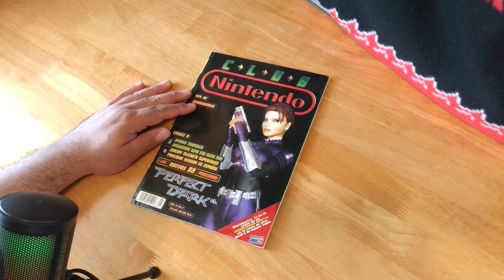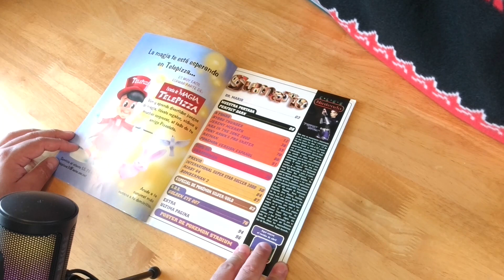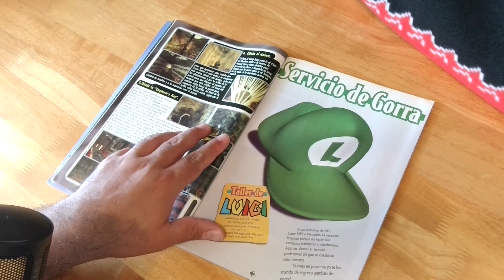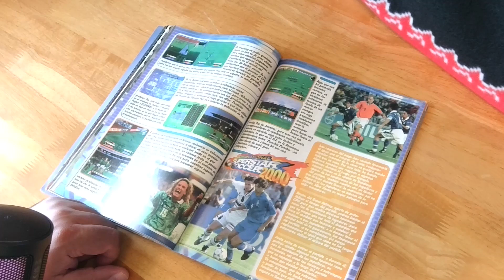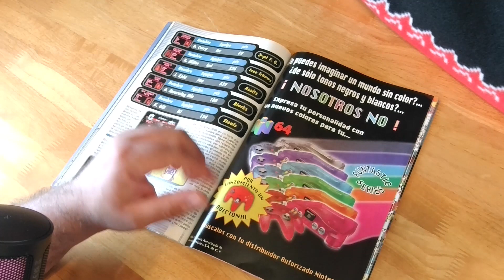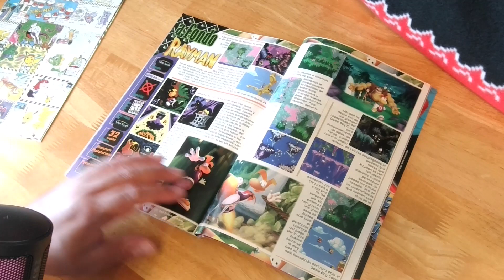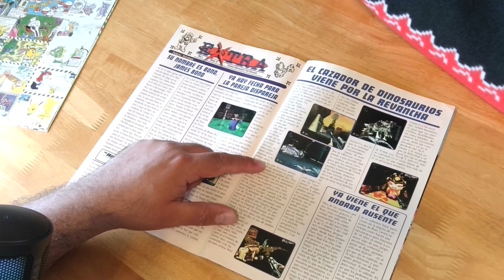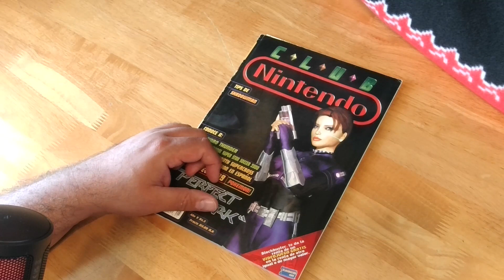Repasando: Club Nintendo año 9 numero 5.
Un video corto donde recordamos el ejemplar de la la revista club nintendo correspondiete a Mayo del 2000.